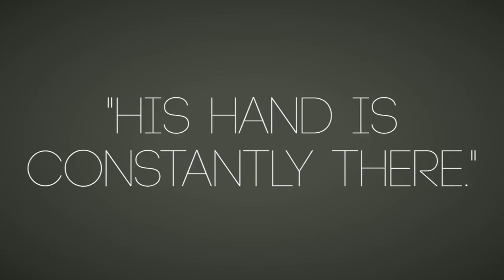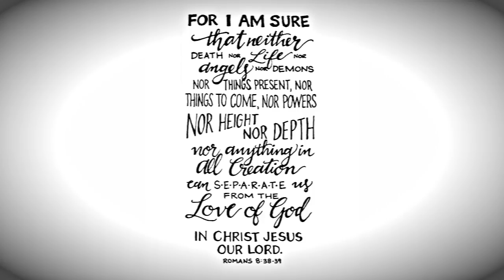Chuck & Trish Lattin's Story